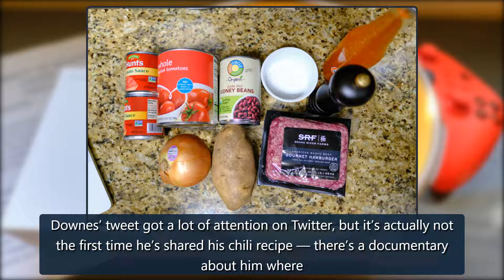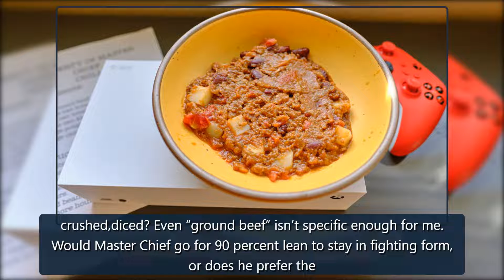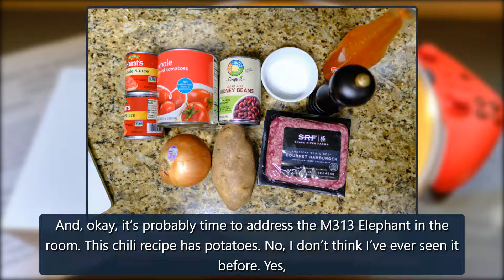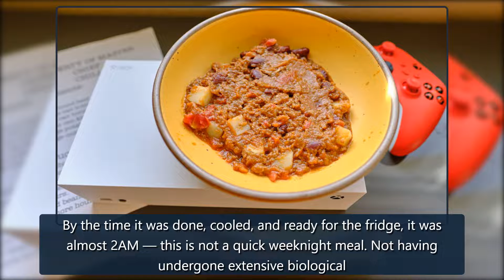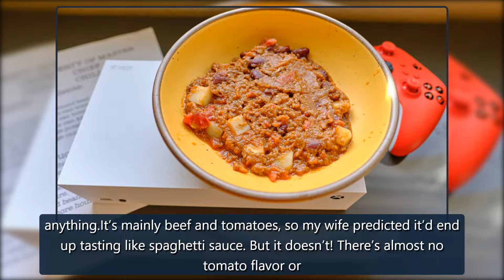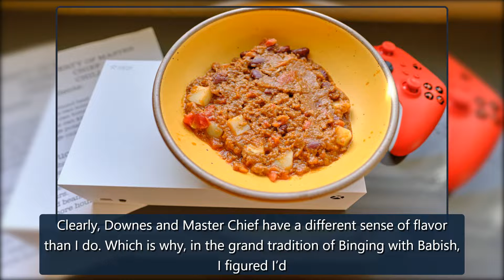Master Chief’s chili recipe needs a day one patch - The Verge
Correction, February 15th: On February 10th, Downes posted a video entitled “The Master Chief Chili Controversy (SECRETS REVEALED!)” on his YouTube channel. In it headdressedthe brewing controversy about his recipe, saying that he didn’t spell out which spices to use so people would feel free to mak credit